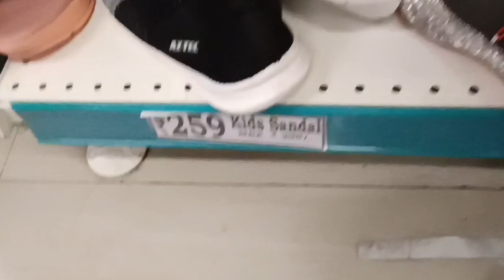नो फुस्स वाला बंडी पसंद आ गया सरकार जी को🤣No Fuss Wala Bandi Pasand Aa Gaya Sarkar Ji Ko🤣